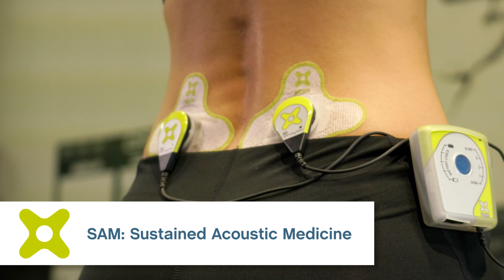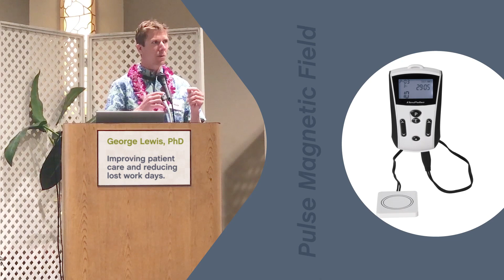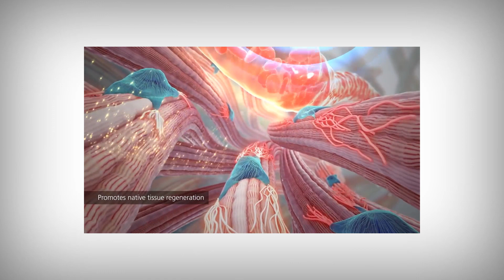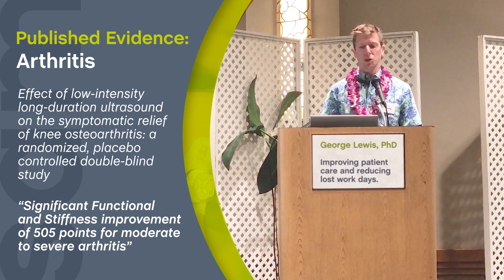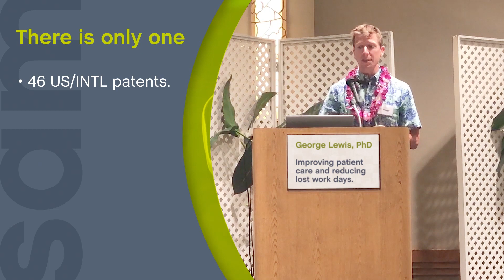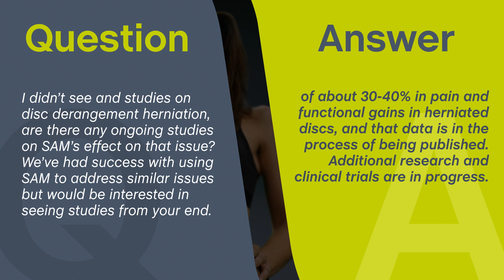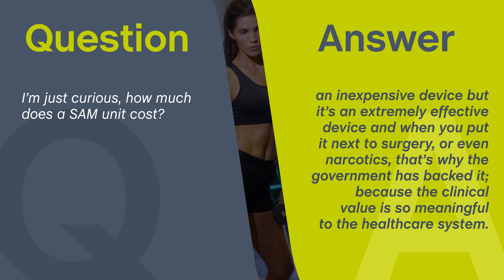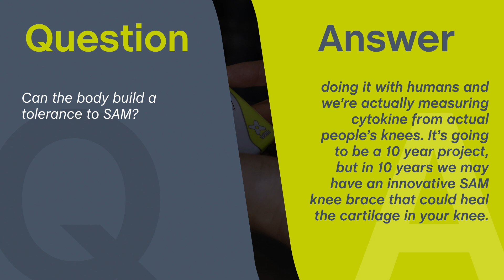sam® Ultrasound Improving Patient Care and Reducing Lost Work Days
Podium presentation on sam® ultrasound treatment at the 2019 WIMAH - Work Injury Medical Association of Hawaii, Honolulu, Hawaii. Clinically proven to treat chronic pain and accelerate natural healing. Wearable technology used by elite athletes, soldiers and veterans, and chronic pain sufferers.